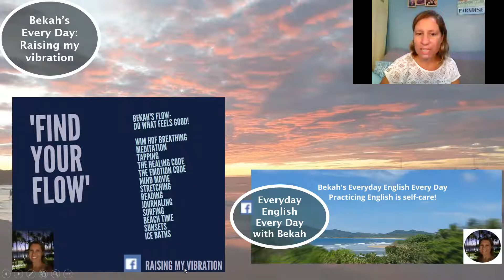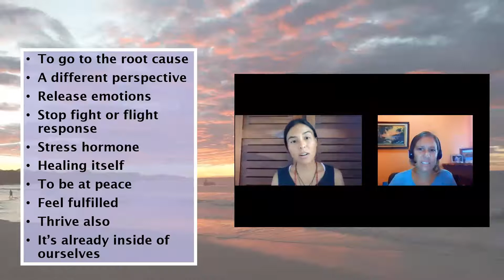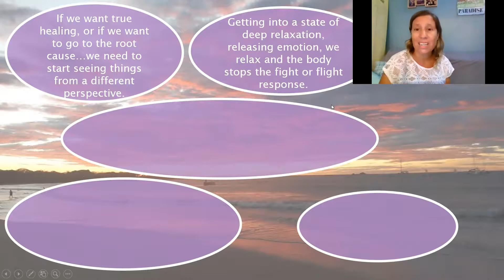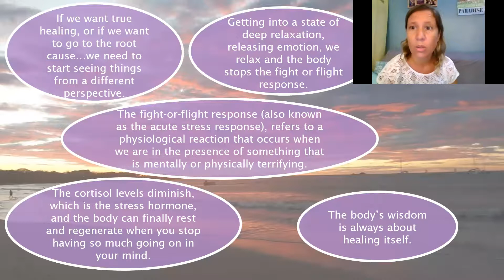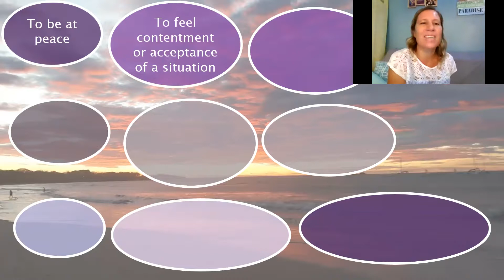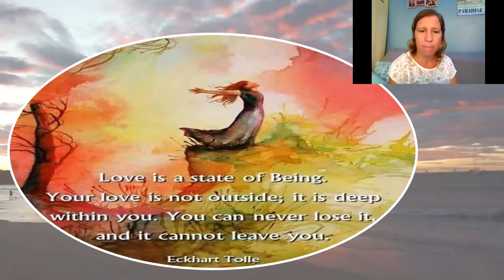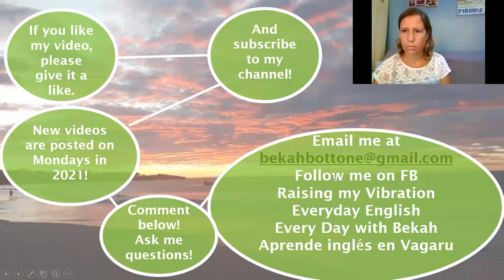The power of self-healing: Everyday ENGLISH with BEKAH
Join Bekah’s Everyday English Monthly Program or sign up for weekly private sessions.

Follow Bekah to learn English through everyday conversations. Be consistent and join me to make learning English part of your everyday routine!

Learning English shouldn't be considered a chore! It should be FUN, a real pleasure. Find things that are interesting and that you enjoy, and do them in ENGLISH. I provide a variety of topics here to give you English material for your language journey.

Learning English is a process.
The first step is to watch one of my videos and add the new vocabulary (highlighted phrases)  to your English notebook.
Then, watch the video again and practice repeating phrases and sentences after me.
Passively listen to the video a few times during the week, this means listening while doing other activities, like cooking or driving.

I hope to see you in a LIVE class or workshop soon!